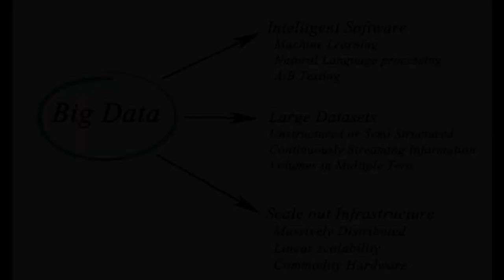AI Data Prospecting Platform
AI Data Prospecting Platform: Features and Advantages

The AI Data Prospecting Platform stands at the forefront of mineral exploration, integrating a diverse array of knowledge domains, advanced tools, multiple models, and innovative structures. Leveraging artificial intelligence and big data analysis techniques alongside remote sensing and passive seismic methods, this platform revolutionizes the acquisition and processing of crucial information about Earth’s surface and underground structures. Drawing upon expertise from geology, mineralogy, economic geology, geochemistry, structural geology, geophysics, remote sensing, data science, and artificial intelligence, the platform offers comprehensive solutions for mineral exploration, delivering efficient and accurate mineral information to users.

1. Platform Elements

1.1. Knowledge:
- The platform's expansive knowledge base spans multiple domains, facilitating robust data processing, analysis, and modeling.
- Acting as both the platform's database and the engine for application development, this knowledge fosters continuous innovation.
- The openness and comprehensiveness of knowledge enable the platform to adapt swiftly to evolving demands, maintaining its leading position in the industry.

1.2. Tools:
- Utilizing a combination of software and hardware tools, the platform ensures versatility and efficiency.
- Software tools encompass generative artificial intelligence models (e.g., ChatGPT) and sophisticated deep learning models.
- Hardware tools include cutting-edge devices such as unmanned aerial systems and advanced geophysical equipment, serving as sensors to interact with the environment, support data collection, processing, and user interaction.

1.3. Models:
The platform adopts four key types of models:
- Open models allow flexible addition of new features, facilitating model upgrades based on evolving requirements.
- Knowledge-driven models leverage essential mining exploration knowledge to aid information processing and self-assessment of model effectiveness.
- Data-driven models construct relationships through multidimensional databases, enhancing three-dimensional information gathering with techniques like environmental noise imaging and unmanned aerial sensing.
- Artificial intelligence-driven models apply deep learning algorithms to geological data analysis, constructing predictive models in high-dimensional space.

1.4. Structure:
The platform's structure comprises three core elements:
- Research and development serve as the engine for innovation.
- Application (generalized models) forms the foundation for practical use.
- Commercialization of products acts as the lifeline for sustained development.

2. Platform Logic Framework

The platform's logic revolves around the interaction of three key components: domain knowledge, tools, and demand-driven commercialization capabilities. Domain knowledge serves as the foundation and engine, ensuring effective tool utilization. Tools act as bridges, connecting knowledge with demand-driven commercialization objectives, which serve as both the platform's goal and driving force, promoting sustainable development by meeting market needs.

Figure 1. System Framework Diagram:
The diagram visually illustrates the interplay between knowledge, tools, models, and structure. Knowledge acts as the bedrock, supporting tool application. Models generate innovative solutions by integrating knowledge and tools, ultimately finding practical application within the commercialization structure, fostering a virtuous cycle of growth and impact.

3. Core Technology

The platform harnesses three core technologies to enhance mineral exploration and decision-making capabilities:
- Remote Sensing Technology: Utilizes various sensors to capture surface information from sources like satellites and drones, providing crucial data for mineral exploration.
- Ambient Noise Imaging (ANT) Technology: Extracts underground structural information from continuous background noise signals captured by seismic stations, offering precise positioning and evaluation data for mineral exploration.
- Artificial Intelligence and Big Data Analysis Technology: Processes, analyzes, and applies massive amounts of data, providing decision support and predictive recommendations for mineral exploration.

4. Technology in Development

Future developments include an artificial intelligence system for AI-driven drilling data analysis and 3D AI modeling, as well as a comprehensive satellite-drone remote sensing system for mineral exploration. The drone exploration system, equipped with remote sensing and geophysical sensors, offers efficiency, cost-effectiveness, and precision, providing holistic solutions for mineral exploration.